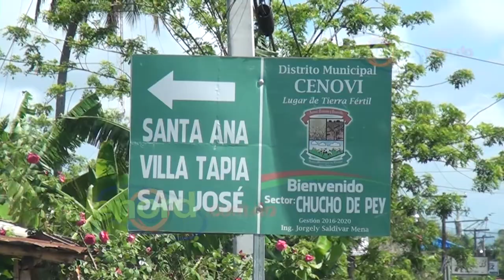Protestan en Los Indios de Cenoví para exigir arreglo de sus calles